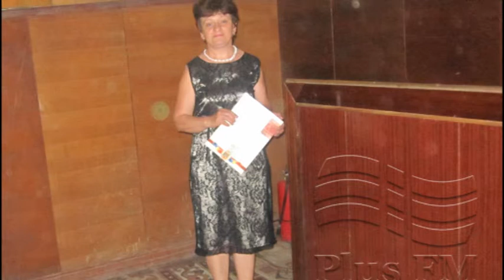Ziua lucrătorului medical și a farmacistului marcată la Sângerei